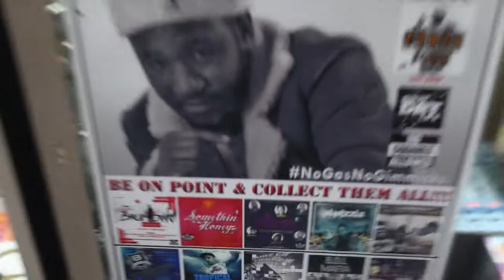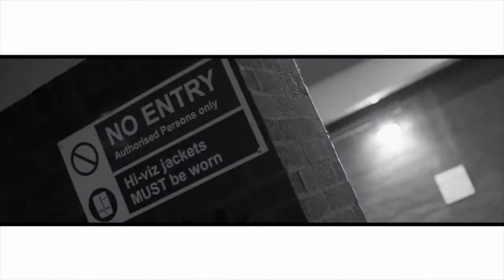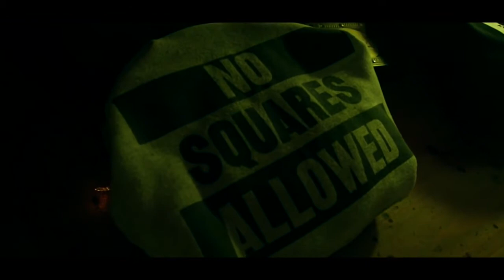[Live ARTS!] - FONZi NeuTRON - KING COSMIC (Artist Commentary)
In anticipation of his 'KING COSMIC' release the Bout Dat Emissary shares a few choice words with Live ARTS Radio!

boutdat.co.uk